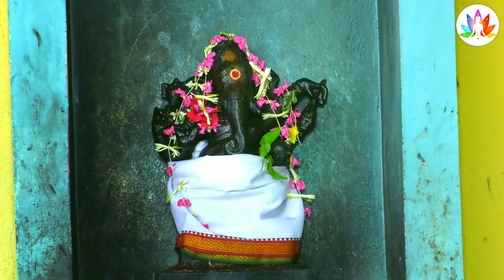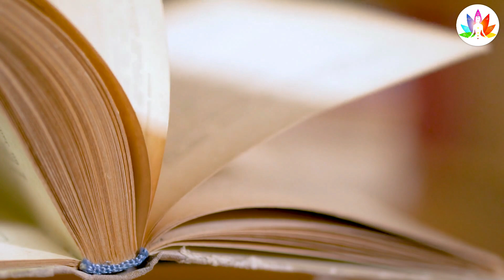जो स्त्री इस दिन अपने बाल धोती है उसका घर पैसों से भर रहता है | माँ लक्ष्मी की बरसती है कृपा